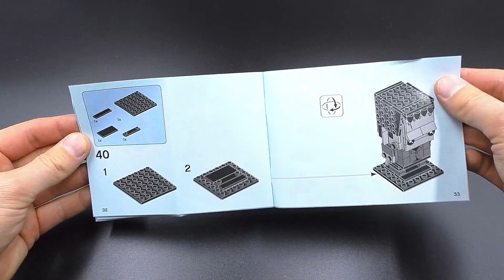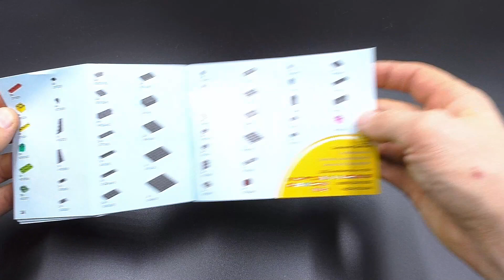lego lego BrickHeadz 40422 Лего брикхедз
→Lego на Алике →Распродажа LEGO lego Конструктор lego BrickHeadz 40422
Полезные ссылочки